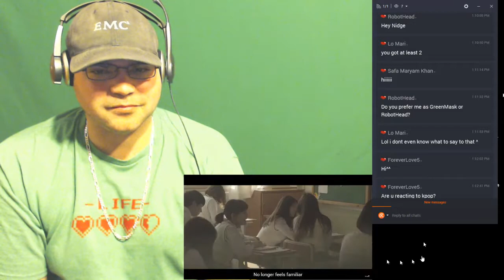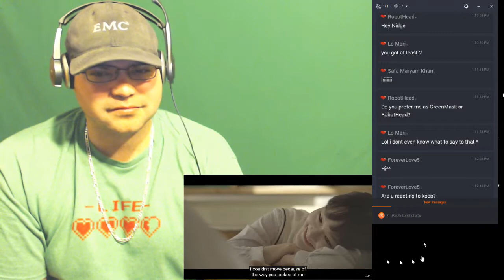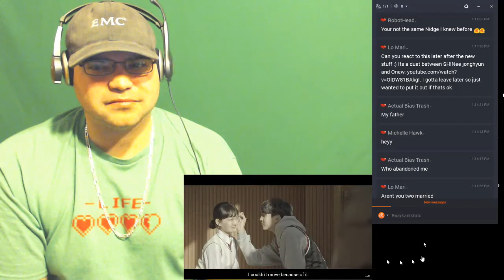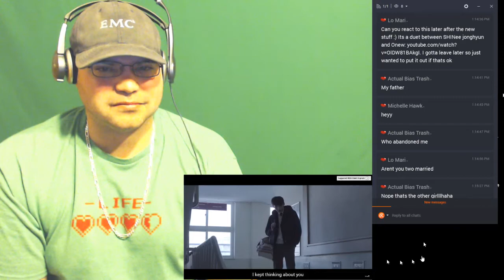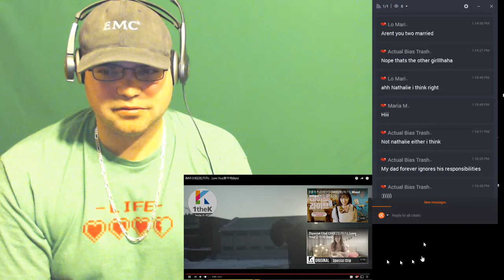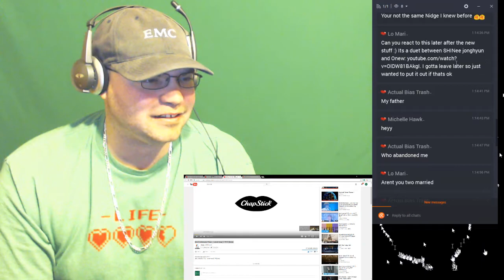[MV] CHEEZE(치즈) _ Love You(좋아해)(bye) reaction | NICE PIANO AND VOICE!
let's watch some youtube
let's watch kpop live
Please Support these reactions! BlastphamousHD
Tyrone Magnus
8owser 16
Cherry girl
zalzar
Anthony Mcknight
reaction time